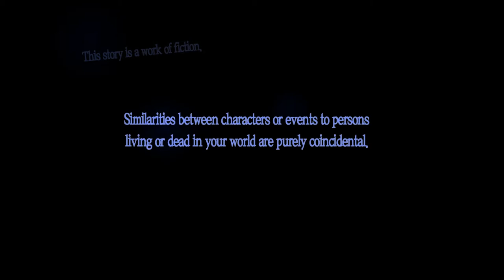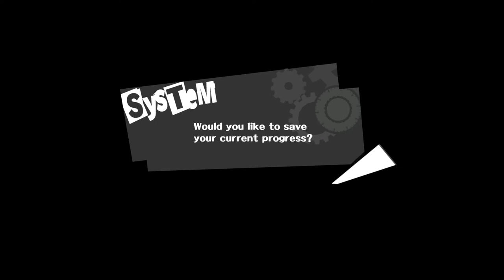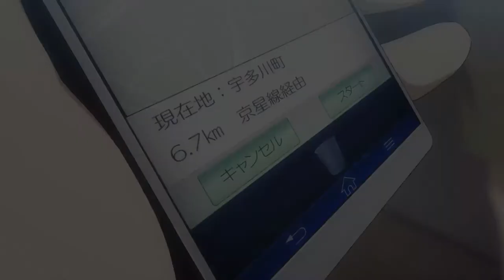Persona 5 EP1 Self Incrimination Combo Cousins